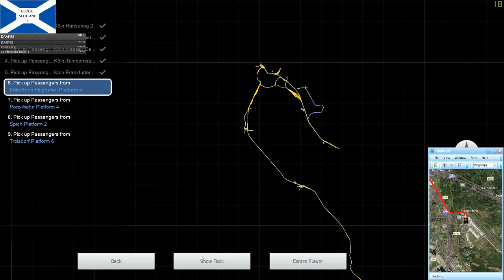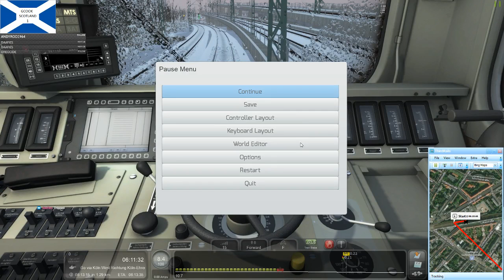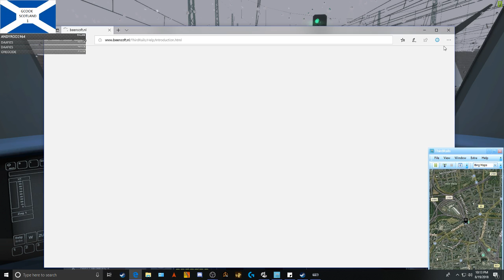Train Simulator 18 - Koln Airport